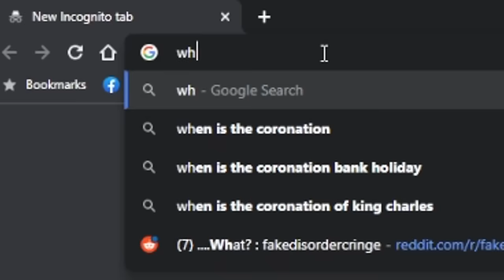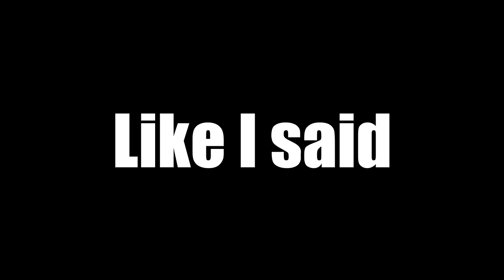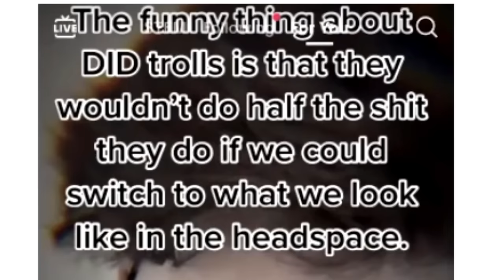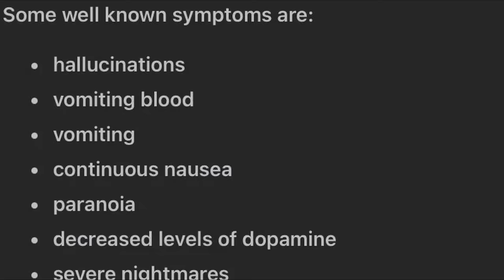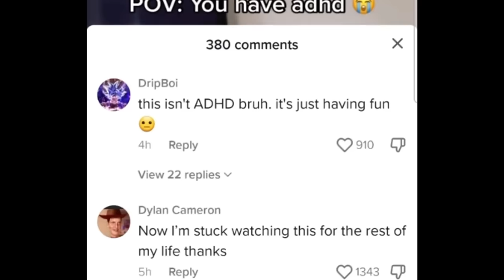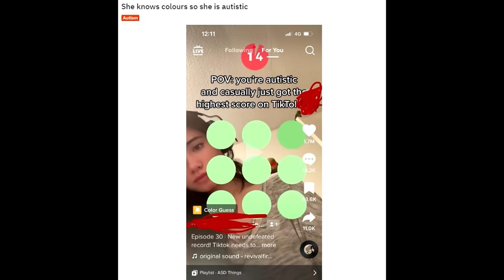Fake disorder tiktok cringe will make your head hurt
Gen Z Kids Are DUMB For Doing These Tiktokers are Faking Disorders Melts My Brain Today were looking at R/fakingdisorders if you are a tikoker and and you make tiktoks faking disorders for a trend you are cringe, these tiktokers faking disorders make me cringe